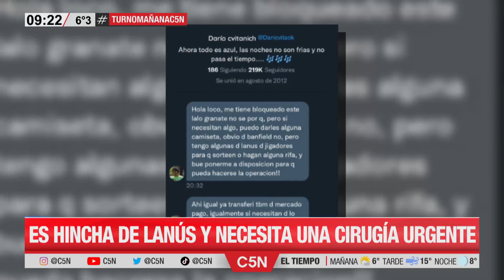HINCHA de LANÚS NO PODÍA PAGAR su OPERACIÓN y fue AYUDADO por CVITANICH, ÍDOLO de BANFIELD